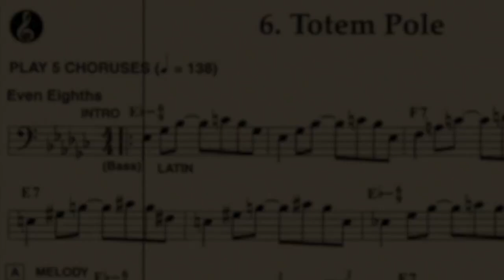Totem Pole (Lee Morgan)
Javier Martínez, trompeta
Asier Ardáiz, trompeta
Adrián Fernández, guitarra
Juanma Urriza, batería
Marcelo Escrich, contrabajo